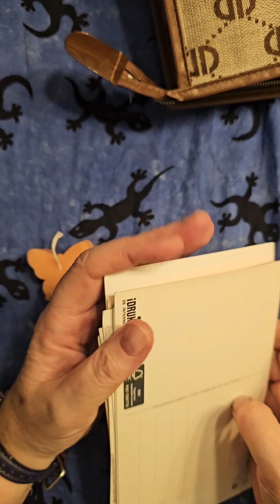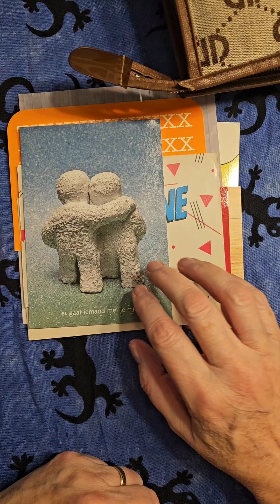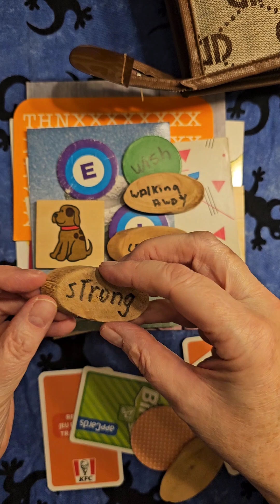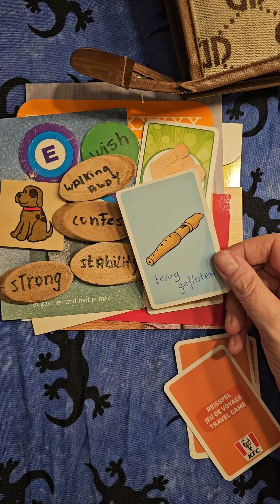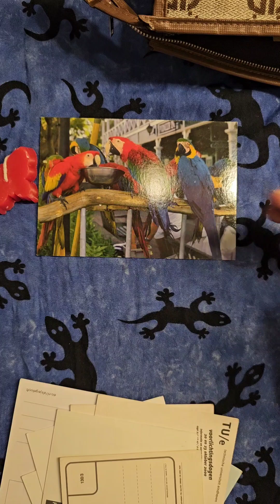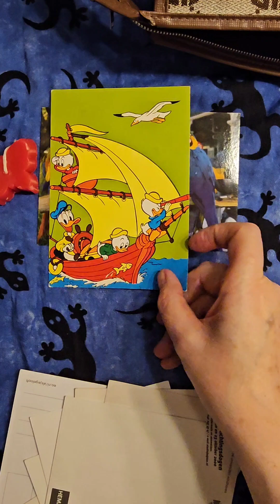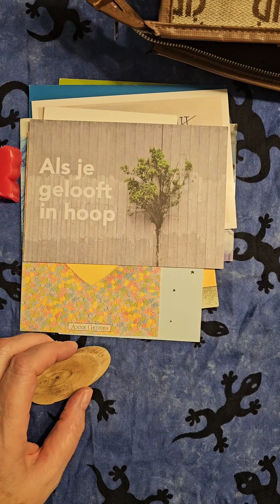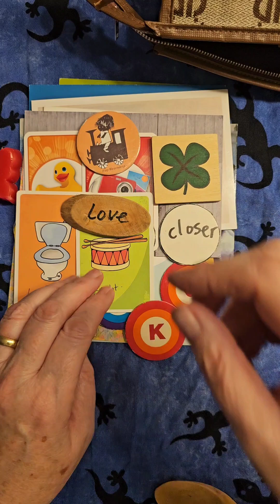Kies je kaart liefdes reading 💜💚☘️👄